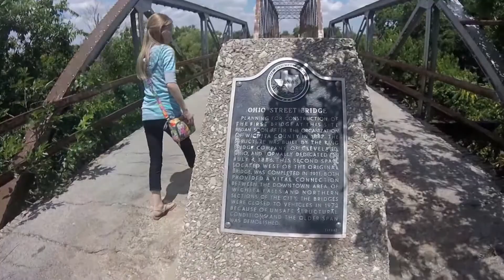Trip to Burkburnett & Wichita Falls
We had to make a trip to Burkburnett and Wichita Falls on June 5, 2015.  We stopped by the old Ohio Street Bridge in Wichita Falls.  All shot with a GoPro Hero and edited in YouTube.